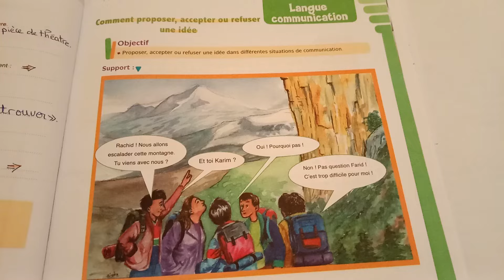تمارين اللغة الفرنسية السنة الثانية إعدادي الصفحة 97